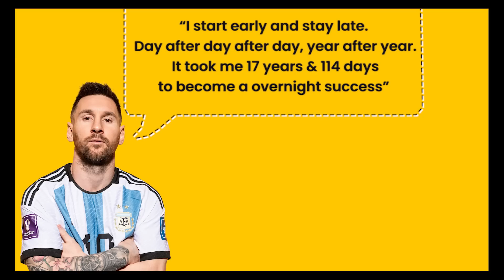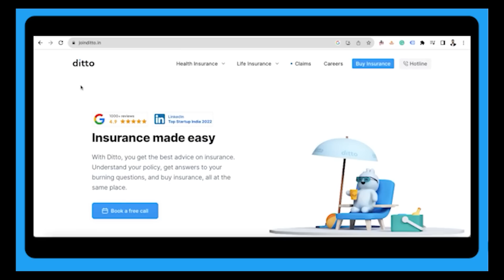How I achieved financial freedom in life | Framework to achieve financial freedom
Financial Freedom
How to achieve financial freedom
Framework to achieve financial freedom
My financial journey
How I achieved financial freedom in life
How to retire early
Early retirement planning